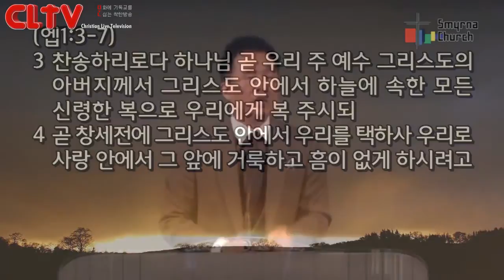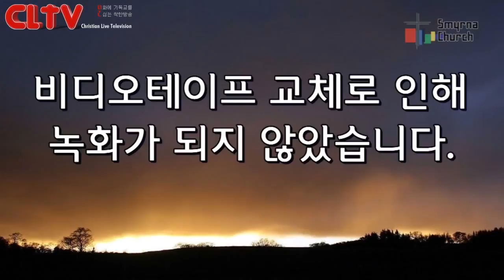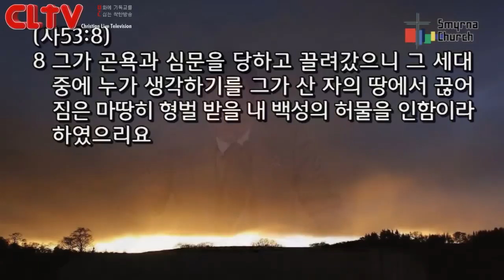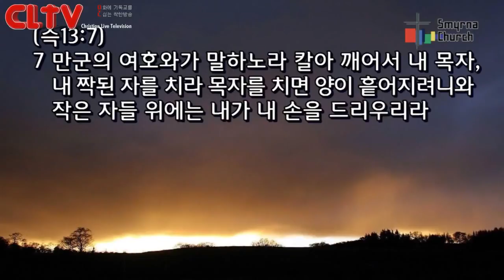CLTV파워메시지(HD)_로마서강해(41회)_'분노하라, 너의 역사와 너의 인생에 대해 분노하라'_서울서머나교회(김성수목사)